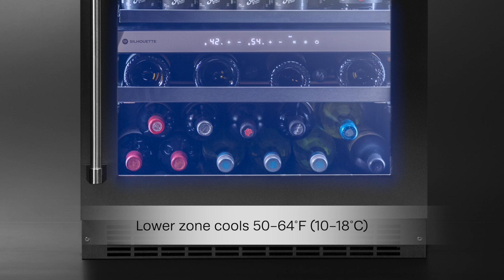Silhouette Dual zone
► Follow Danby on Social Media for contests, product highlights and more!